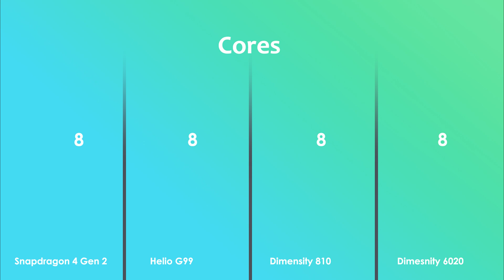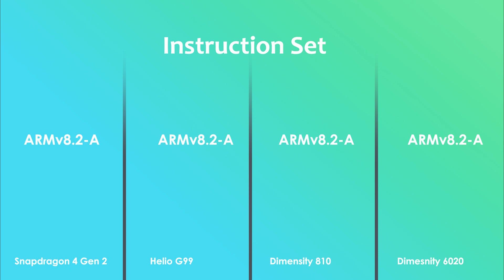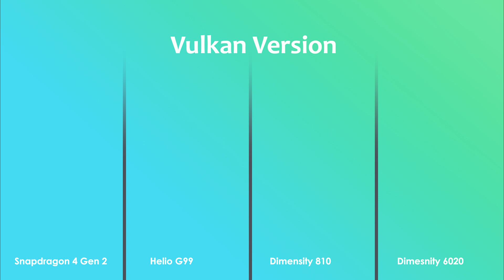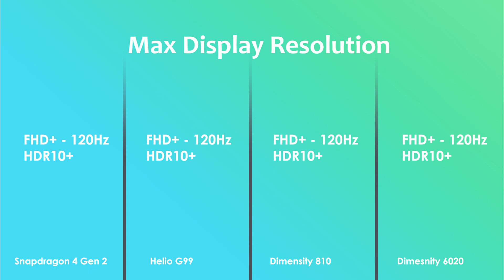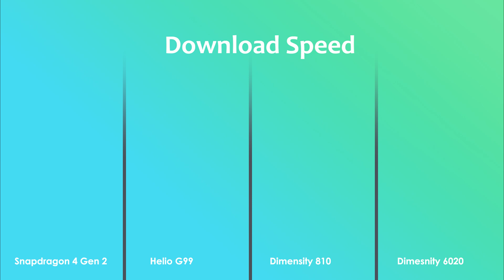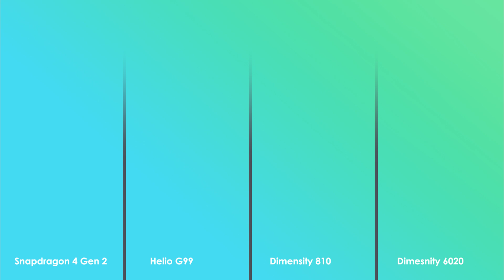Snapdragon 4 Gen 2 Vs Helio G99 Vs Dimensity 810 Vs Dimensity 6020 | Antutu Benchmark & Specs